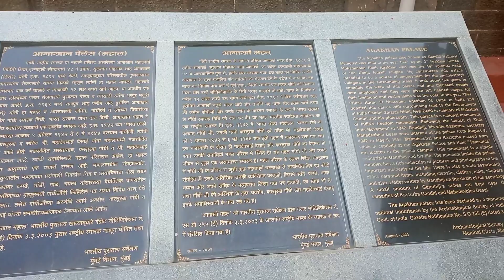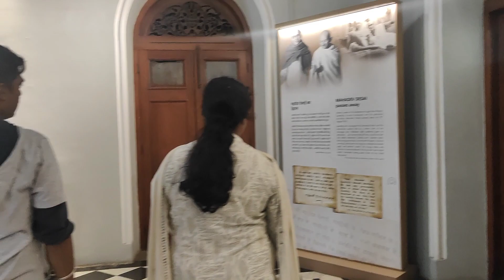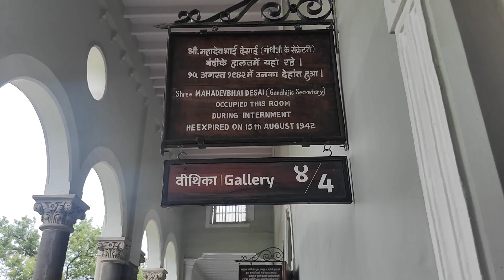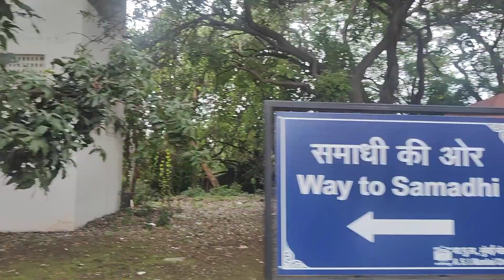Aga Khan palace Vlog 😉 || PUNE | AllrounderArif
your queries.
arif vlog PUNE
pune video
AllrounderArifYT
aga Khan palace Vlog
arif vlog
arif vlogger